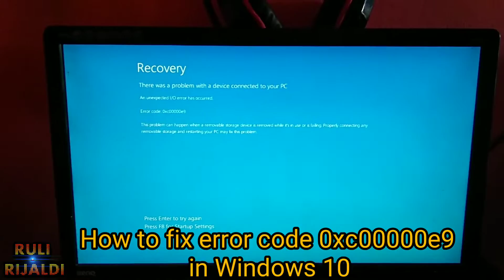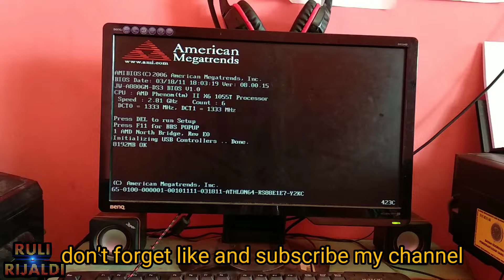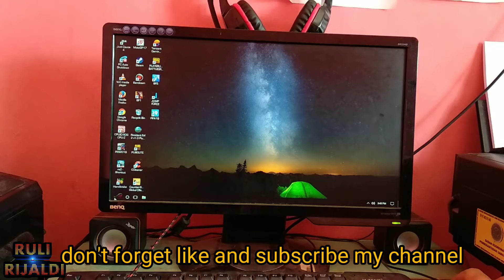Cara Mengatasi Error code 0xc00000e9 pada Windows 10 100% work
Video berikut ini akan menjelaskan bagaimana caranya mengatasi Cara Mengatasi Error code  pada Windows 10 yang blue screen dan gagal booting, sering crash dan hang saat komputer dinyalakan, ada kemungkinan beberapa hardware tidak berjalan mulus pada mestinya, jadi alangkah baiknya anda cek satu persatu komponen hardware apakah ada yang bermasalah atau tidak, untuk lebih jelasnya silahkan tonton video berikut ini